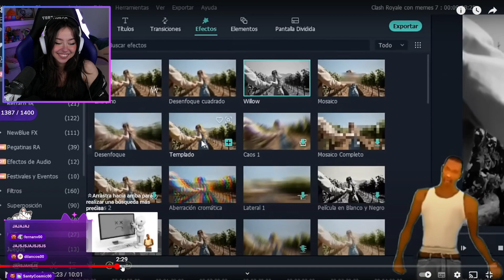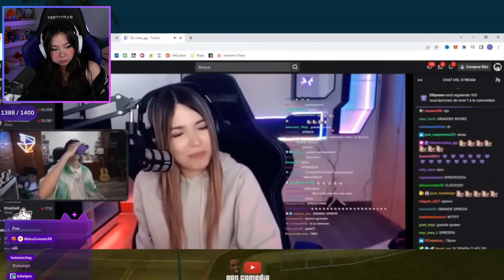Mictia REACCIONA A SHITPOSTING compilation V118 - Don Comedia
Canales de Mictia

Canal principal: @Mictia00
Canal de clips: @MictiaClips
Canal de reacciones @MictiaTV